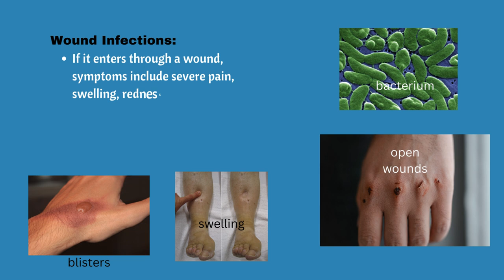Flesh-Eating Bacteria: Japan's Record High Cases of Streptococcal Toxic Shock Syndrome |Awareness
Title:"Flesh-Eating Bacteria: Japan's Record High Cases of Streptococcal Toxic Shock Syndrome"
Rare Flesh-Eating Bacteria Spreads In Japan | Japan News | Rare "Flesh-Eating Bacteria" That Can Kill In 2 Days Spreading In Japan |Streptococcal Toxic Shock Syndrome | Japan Reports Cases of Deadly "Flesh-Eating" Bacteria That Can Kill People in 48 Hours | 'Flesh-eating disease' spreading at record rate in Japan
Description:
"Japan faces a record high of nearly 1,000 cases of Streptococcal Toxic Shock Syndrome (STSS) this year. Known as the 'flesh-eating bacteria,' this dangerous infection can lead to rapid tissue destruction and organ failure, becoming fatal within 48 hours. Learn about the symptoms, transmission, prevention, and treatment of this serious disease. HealthAlert Japan STSS"

Fever: Often high and sudden onset.

Hypotension (low blood pressure): Leading to dizziness, light-headedness, or fainting.

Skin Rash: Redness that may progress to a widespread rash resembling sunburn.

Flu-like Symptoms: Such as muscle aches, headache, and overall feeling of illness.

Gastrointestinal Symptoms: Nausea, vomiting, diarrhea.

Multi-organ Dysfunction: In severe cases, can lead to liver or kidney failure.

Confusion or Disorientation: Especially in advanced stages of the disease.

Significant Pain: Often at the site of infection, such as a wound or soft tissue.

By CDC/James Gathany (PHIL #7815) - Obtained from the CDC Public Health Image Library, Public Domain,